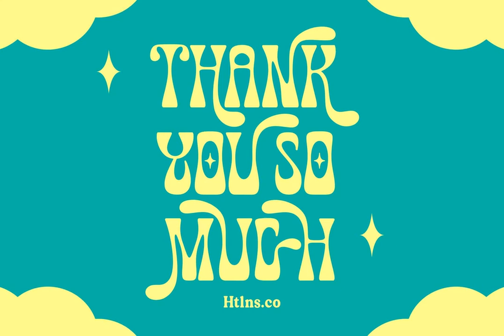Yummy Bunny Font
Download Yummy Bunny Font at YouWorkForThem

The Yummy bunny is new font unic style, elegant and retro feel character set. To create the beautiful combination, just mix the uppercase and lowercase then mix with the alternative glyphs. The Yummy bunny font includes a full set of capital and lowercase letters, as well as multi-lingual support, currency figures, numerals, punctuation & some extra glyphs.

The Yummy bunny Font equipped with :

- Character Set A-Z

- Numerals & Punctuations (OpenType Standard)

- Accents (Multilingual characters)

- Stylistic alternates

- Swash & Ornament